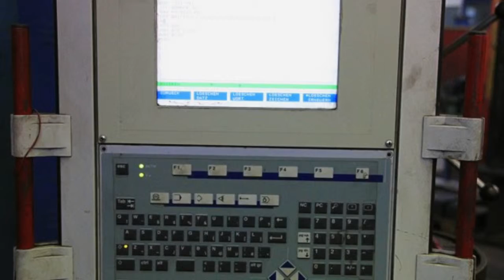Plattenbohranlage HMB PMB 1000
Gebrauchte Plattenbohranlage HMB PMB 1000

Nenok ist spezialisiert auf die Beschaffung und Vermarktung von hochwertigen Gebrauchtmaschinen für den Stahlbau, Werkzeuge und Service.

Nenok is specialized in sourcing and marketing of high quality used machines for the steel construction industry. This is our core business where we best know our way around, in Germany and worldwide.